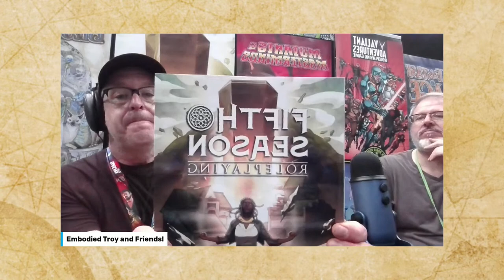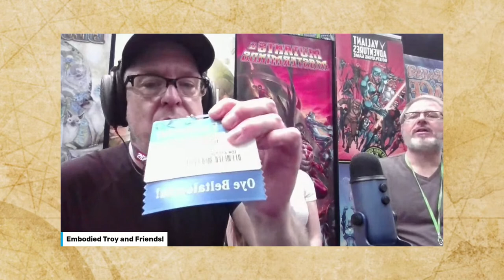ThursdAGE- Live from GEN CON!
Join an Embodied Troy and a simularly bodied Malcolm Sheppard, as we broadcast live from Booth 801 at Gen Con!

We are starting a half hour late today to accommodate our busy, busy booth! See you then!